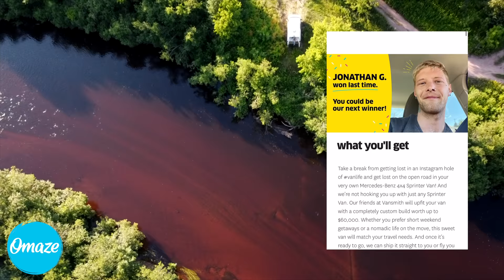just living in my van down by the river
For your chance to win a Custom Mercedes-Benz 4x4 Sprinter Van and support a great cause, enter

here i am guys, just living in my van down by the river. It's truly awful; a horrible terrible life, don't recommend, stay in school kids, don't want these river banks to get over-crowded.
But for real, I think this is my favorite spot I've slept at in a while: the quiet, the morning sunshine...even the spaghetti missadventure was a fun(ny) addition to my day. Felt especially happy at this river oasis. ♡♡

Also - a big thanks to Aer for letting me use their song "What You Need"! Been one of my favorite songs forever, and it was so fun to be able to use it in this video (:

📱Socials📱

🎶 Music 🎶

Indiana Rose - Daniel Gunnarsson
All By Myself - The Tap Room
Imaginary Morning - Mica Emory
Gone Tomorrow - Jimmy Wahlsteen
What You Need - Aer

💁🏼‍♀️FAQ💁🏼‍♀️

*What kind of van do you have/how much did it cost/how many miles did it have on it when you bought it?*

My van is a 2001 Ford Econoline E250 that I found via Craigslist, I bought it with 67k miles on it - it was listed for $3000, but I got them down to $2400.

*What sewing machine do you use?*

*What are you filming on?* iPhone 11 Pro

*How do you make money?* I sell clothes on Depop (link above), and get ad revenue from YouTube! I also have a video on ways I've made money in the past;